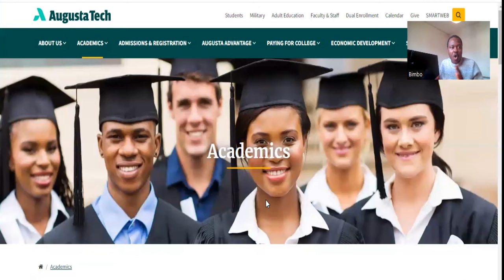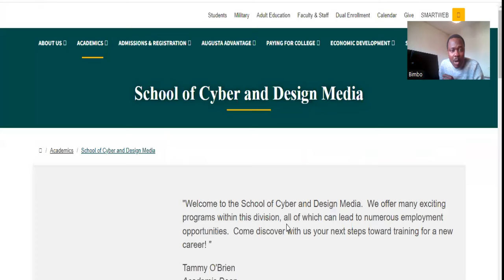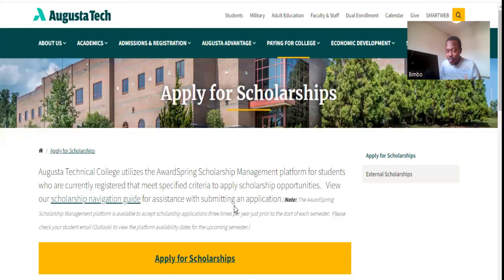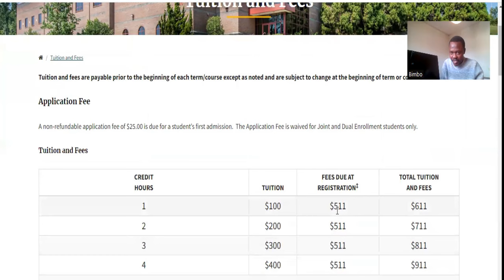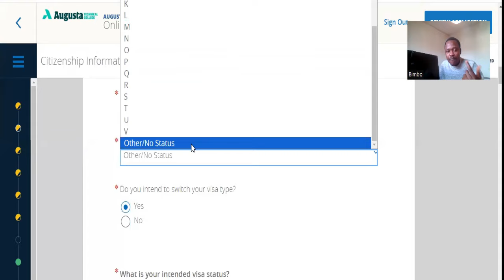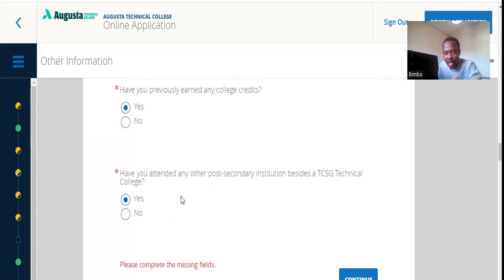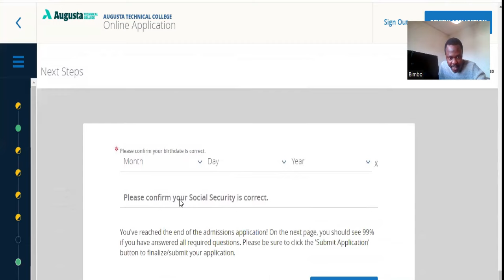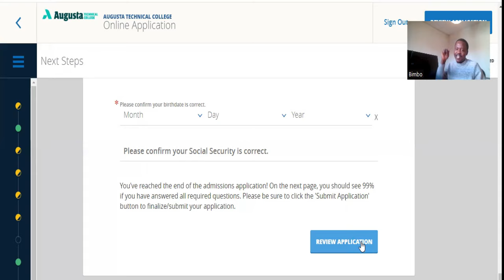VOCATIONAL INSTITUTION NEEDS INTERNATIONAL STUDENTS | CHEAP TUITION | SCHOLARSHIP AVAILABLE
EASY STUDENT VISA to enter USA on vocational study.

This vocational institution needs international students in USA. You can Learn IT skills such as (WEB STACK DEVELOPER, C++ PROGRAMMER, CYBER SECURITY etc.) School of Health (NURSING, HEALTH CARE ASSISTANT etc.) ENGINEERING, MECHANIST, BARBING, RESTAURANT & CATERING etc.

Tuition as low as $610 and high as $2011 depending on your program and you can pay it installmentally. The Minutes you are offered admission you can apply for SCHOLARSHP.

The minimum requirement is WAEC and you can move together with your family. On this video, I addressed the step by step application procedure.

6,000 SCHOLARSHIP OPPORTUNITY TO UNICAL - TUITION AS LOW AS €1000 PAID INSTALMENTALLY